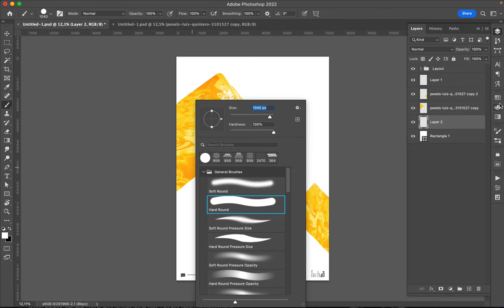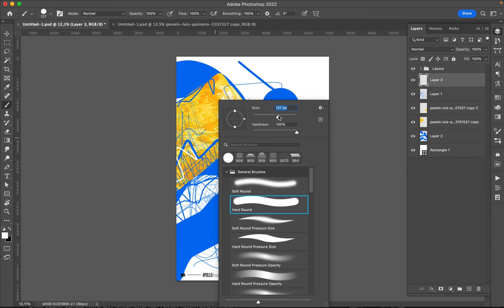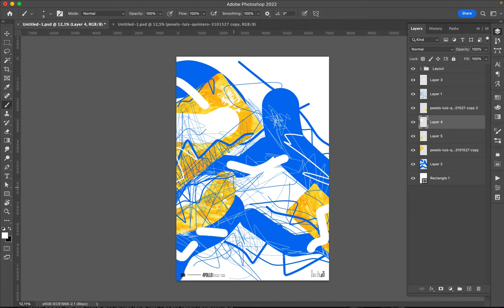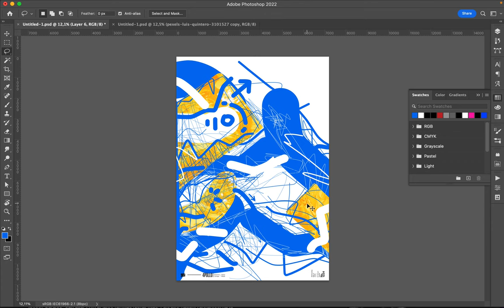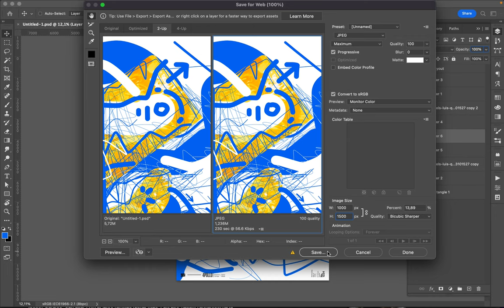Poster Speed Art 1224 Scribble 4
It is a new try with oblique lines.